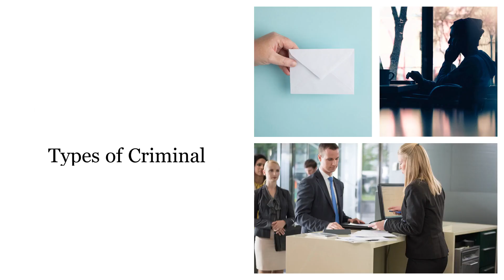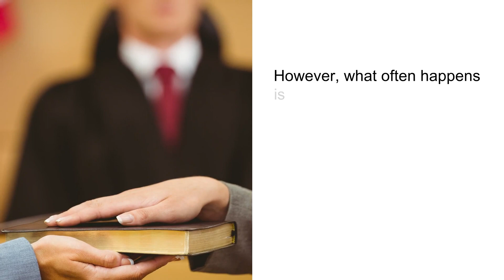Civil Fraud Lawsuits Can Turn Into Criminal Fraud Charges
Fraud is when someone uses deception to gain an unfair or unlawful advantage. Civil fraud lawsuits are filed by private individuals or entities who believe they have been harmed by another party's fraudulent behavior. But, if the plaintiff in a civil fraud lawsuit wins, does that mean the defendant will also face criminal fraud charges? It's possible, but not guaranteed. To better understand what may happen to you if you find yourself on the wrong end of a civil fraud lawsuit, let's take a closer look at how these cases work.
Types of Civil Fraud
Civil fraud lawsuits will typically be filed by the person or entity that was harmed by the fraud. The most common cases of civil fraud are related to:
Consumer fraud - A person writes a bad check, knowing there is no money in the account to cover it.
Mortgage fraud - A person lies on a mortgage application in order to get a lower interest rate or bigger loan.
Insurance fraud - A person fakes an injury in order to collect insurance money.
Contract fraud - A person uses deception to get someone else to sign a contract.
Identity theft - A person steals another person's personal information (like a social security number or credit card number) in order to open new accounts or make purchases.
Investment fraud - A person uses false information to convince someone to invest in a company or product.
Civil Fraud Lawsuits
When a person is accused of civil fraud, they've been accused of committing the following acts:
Misrepresentation - Making false statements about something with the intention of getting someone else to rely on those statements. This could be about anything from the value of a product to the terms of a contract.
Nondisclosure - Intentionally withholding information that's relevant to a decision someone else is about to make. An example of this would be if you were selling a house and failed to disclose that it had serious foundation problems.
Concealment - Hiding or destroying evidence used in a civil lawsuit. This might happen if, for instance, you were being sued for breach of contract and tried to hide the paperwork that proved you'd fulfilled your obligations.
Breach of contract - Violating the terms of a contract you've agreed to. This could be anything from failing to make a payment on time to not delivering the goods or services.
Types of Criminal Fraud Charges
While civil fraud lawsuits are brought by individuals or entities who've been harmed, criminal fraud charges are brought by the state or federal government. If you're facing criminal fraud charges, it means the government believes you've committed one or more of the following acts:
Mail fraud - Using the U.S. Postal Service to commit fraud. This could be anything from sending false information in order to get someone's money to using the mail to sell counterfeit goods.
Wire fraud - Using electronic communication (like the internet or a phone) to commit fraud. An example of this would be if you sent an email promising to pay someone back for a loan, but then never actually made the payment.
Bank fraud - Committing fraud against a financial institution. This could be anything from using false information to open an account to embezzling money from a bank you work for.
Securities fraud - Manipulating the stock market by giving false information about a company's financial status.
Money laundering - Putting illegally-obtained money through a series of financial transactions to make it look legally earned.
Tax fraud - Intentionally underreporting your income or claiming false deductions in order to pay less in taxes.
Health care fraud - Committing fraud against a health care program like Medicare or Medicaid. This could be anything from billing for services that were never provided to using false information to get prescription drugs.
How Civil Fraud Lawsuits Quickly Become Criminal Fraud Charges
When involved in a civil fraud case, you must give a deposition. In a deposition, you will be asked questions about the case under oath by the attorney representing the other side. The questions will be specific to the facts of the case, and your answers will be recorded by a court reporter. Your deposition may be used as evidence in a trial, so it's important that you tell the truth.
However, what often happens is defendants under deposition are not fully prepared to give testimony and may speak in a manner that implies admitting guilt or inadvertently giving information that may be used against them. Once those statements are on the record, they are often turned over to the prosecutor's office. Then, they may be used to file criminal charges.